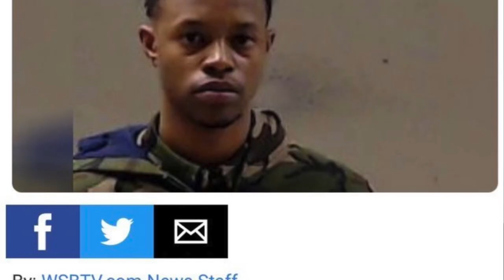Rapper Silento (Watch Me Whip/Nae Nae) Arrested & Charged For THIS 💀🔫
ATL rapper Silento has been charged with the murder of his own cousin. The rapper had a hit song in 2015 that propelled him to fame... But clearly he FELL OFF